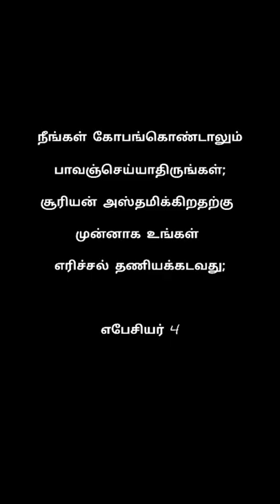Angry 😠 | Tamil Christian Reels | Insta reels 2022